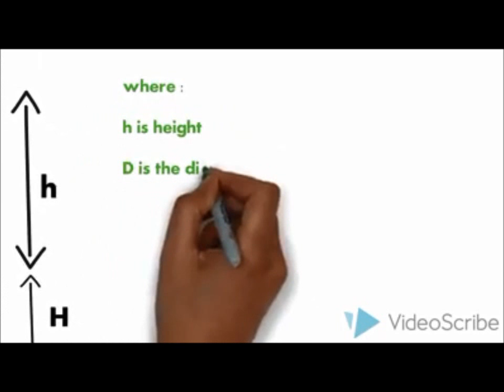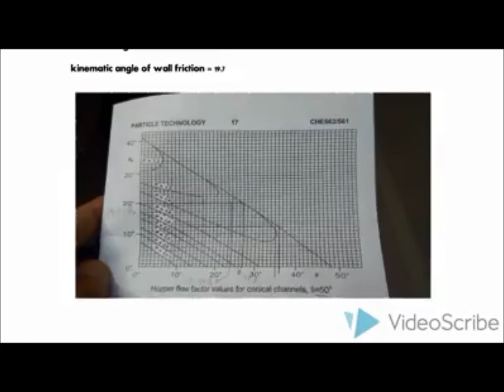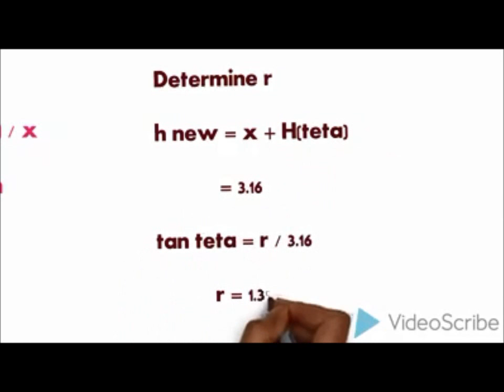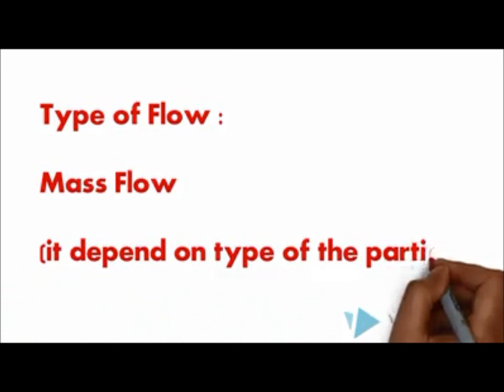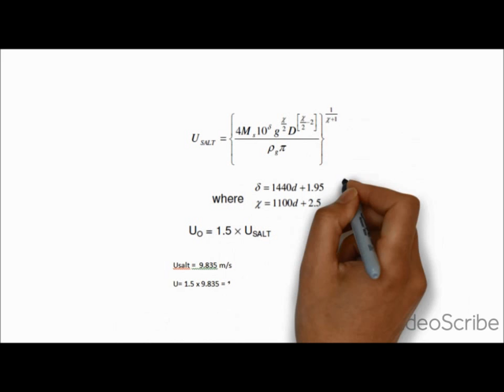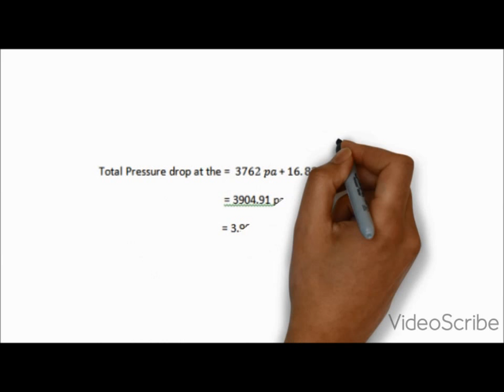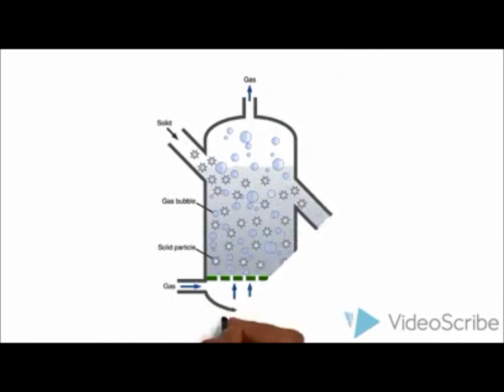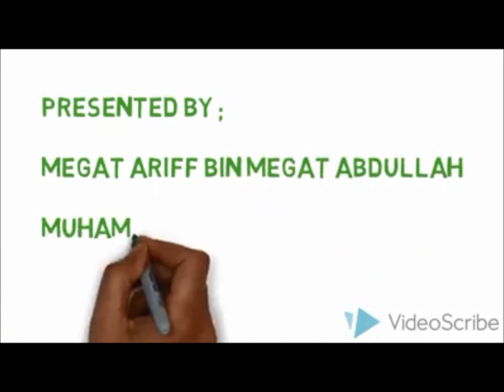Design of hopper, pneumatic system and fluidized bed for maltodextrin powder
CHE 572 - Particle Technology
EH2206A
MEGAT ARIFF BIN MEGAT ABDULLAH
MUHAMMAD GHAZALI BIN KAMISAN
MOHAMMAD ROZAINI BIN ROSLI
CHEMICAL ENGINEERING

LECTURER NAME : DR NOOR FITRAH